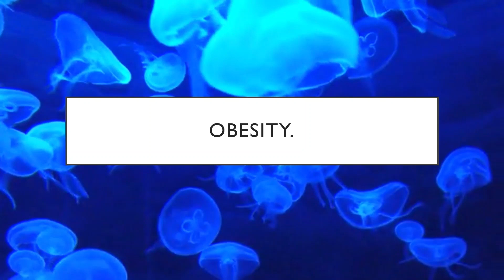Real Reason Blood Clot Formation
Why Venous thrombosis, DVT occurs?